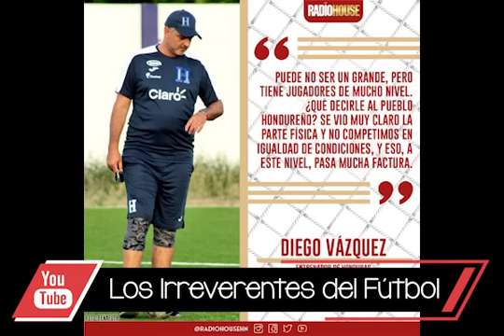IRRENOTICIAS: ¡HONDURAS ELIMINADA DE LA COPA ORO! BENGSTON, MAYLOR Y EDWIN FUERA!